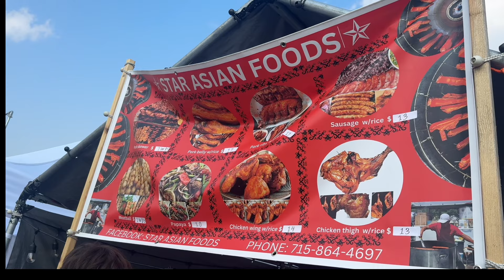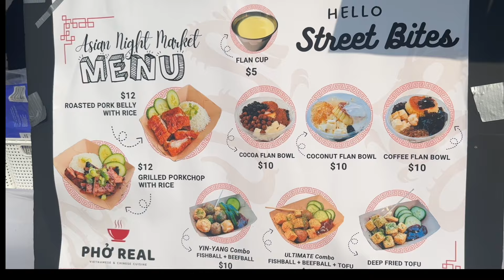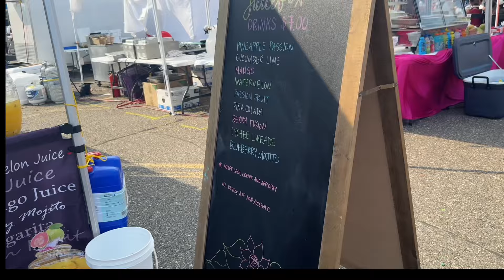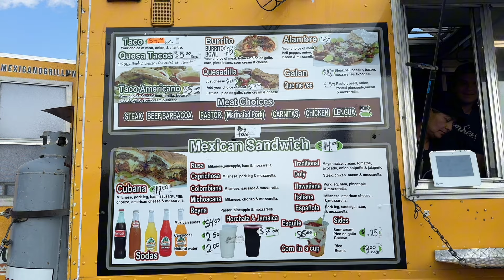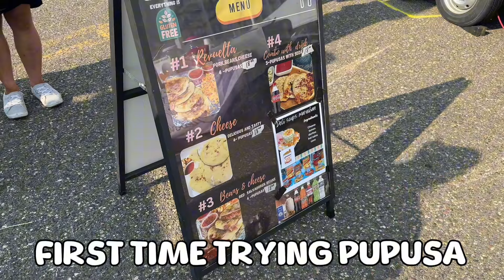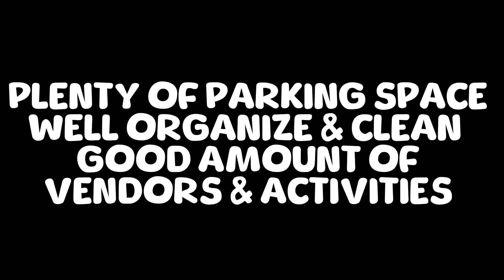Asian Street Food Night Market 2024 St Paul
1:13 Wans Thai Kitchen : beef, pork & chicken kabobs was good. Lobster kabobs was ok
2:03 MK Licious Mangos
2:18 JuiceBox drinks
2:43 Mochi Munchies 😋😋
3:07 Ting Tea
3:18 Saigon Meat Manila
3:41 El Mexicano Grill Food Truck
4:00 Pupusa El Salvador FlatBread
4:30 Miss Laos Papaya
5:02 Sap Sap Papaya
5:36 Gift & Souvenir items
6:12 Bouncy house for kids